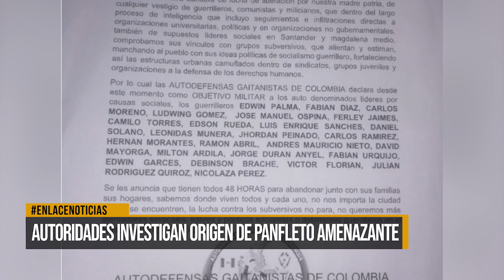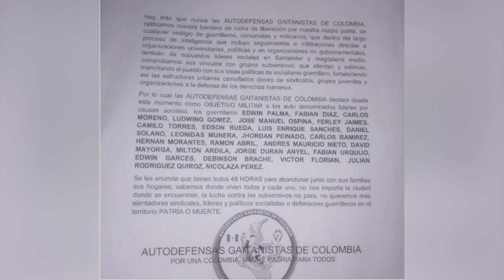Autoridades investigan origen de panfleto amenazante